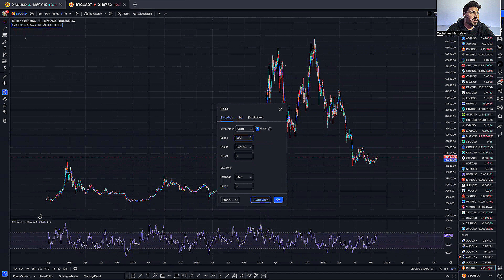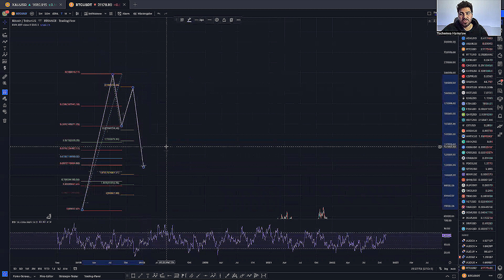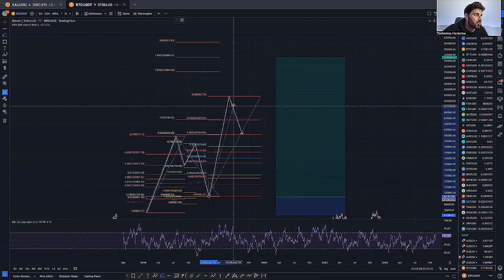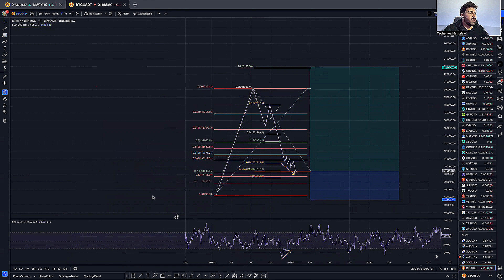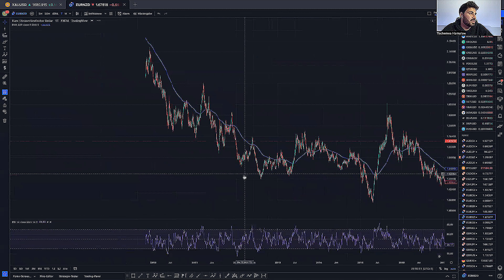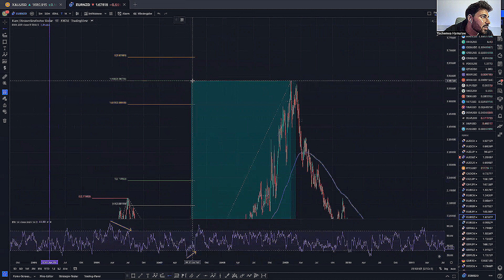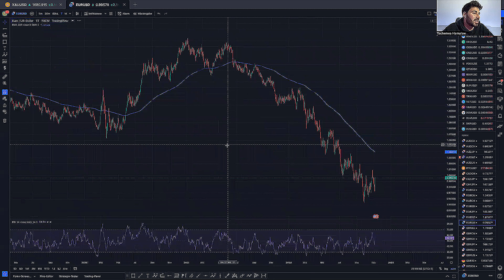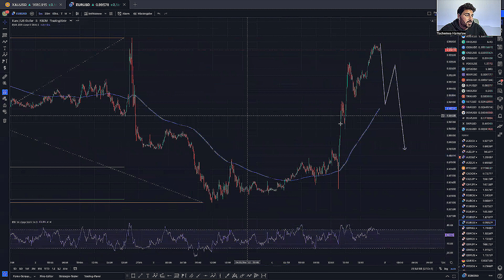ELLIOTT WELLEN - Sequenzstrategie erklärt! 💡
In diesem Video teilt mein Freund und Trading Partner Tschenwa Hamalaw sein Wissen über Elliot Wellen aka Elliot Waves und erklärt dabei die sogenannte Sequenz Strategie! Bei Fragen dazu, schreib uns gerne auf Instagram!

Meine Vision ist es, mit meinen Videos so viele Menschen wie möglich zu motivieren, zu inspirieren und ihnen auch das nötige Wissen mit auf dem Weg zu geben, damit sie 100 % ihres Potentials entfesseln können und ihre Ziele erreichen. Also wenn du dich persönlich weiterentwickeln möchtest, Podcasts mit erfolgreichen Menschen die ihre Erfolgsgeheimnisse teilen anschauen möchtest, du mehr über Business, Trading, Investments und Co. lernen möchtest, dann bist du hier genau richtig.

▬ Empfohlene Videos ▬▬▬▬▬▬▬▬▬▬▬▬